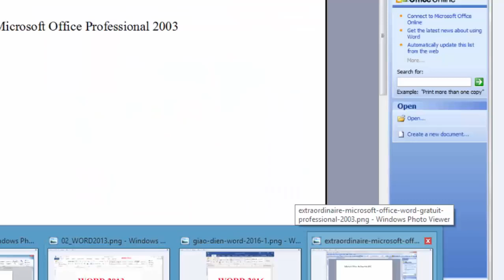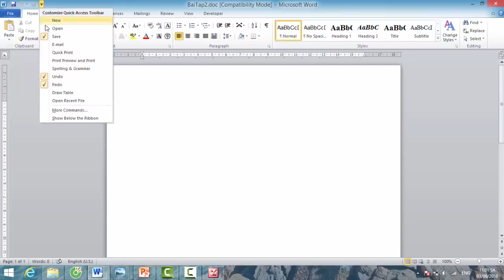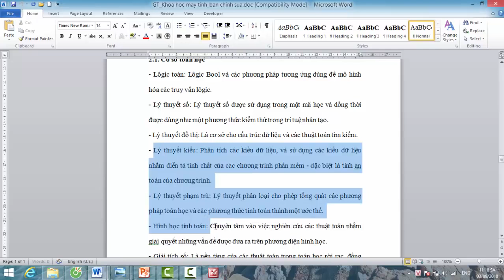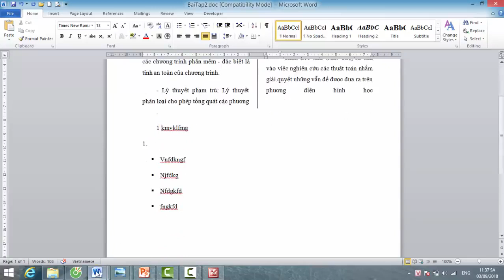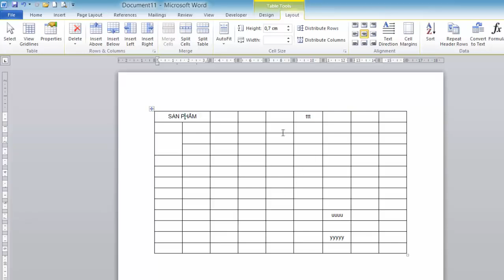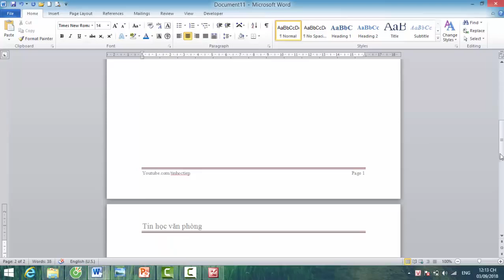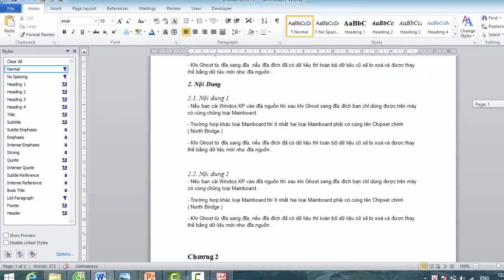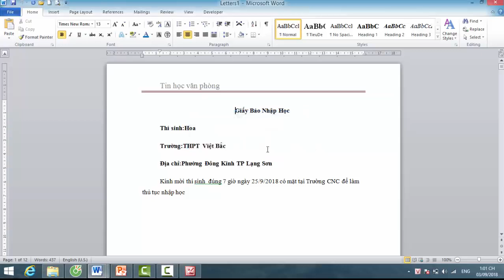Tự Học WORD cấp tốc 60 phút toàn tập Học Word 2007, 2010, 2013, 2016,2017 Tin học văn phòng